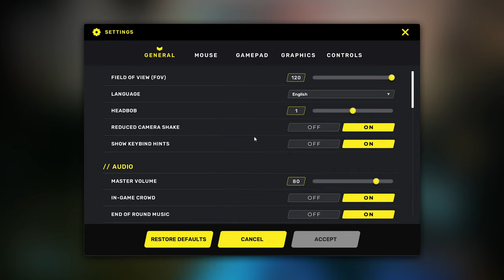EX-Dice FPS - Combat Champions [Open Playtest] I ohne Kommentar